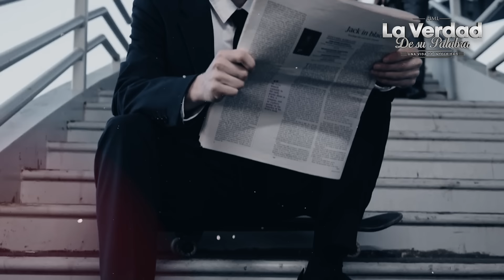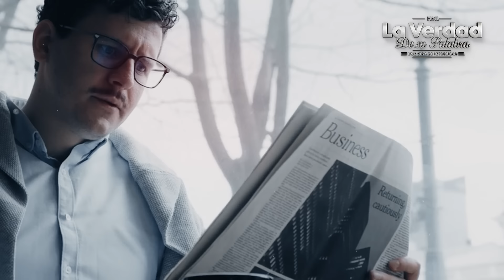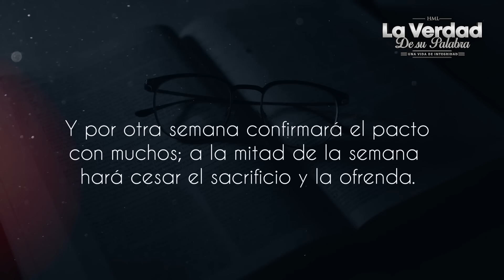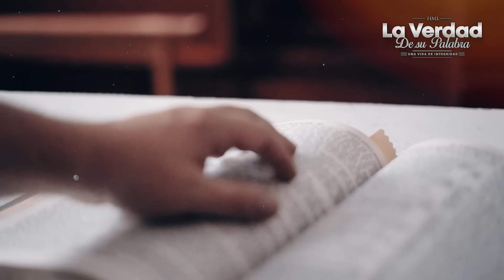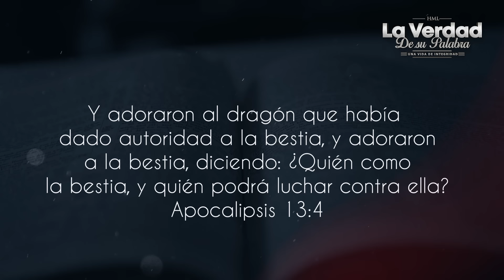Medio Oriente ataca a Israel: LA BIBLIA dice algo impactante sobre ESTO 😱📕 ANÁLISIS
Iran ajunto a otras naciones atacan a Israel y activan el inicio del armagedon apocaliptico en contra de Israel, La Biblia lo explica,  un hecho sin precedentes Israel es invadida, dicen que es parte de señal profetica. Mira el video